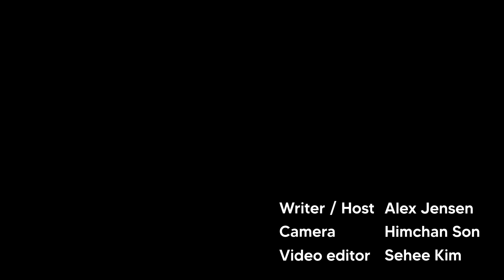The pattern behind North Korea’s maximum provocation strategy